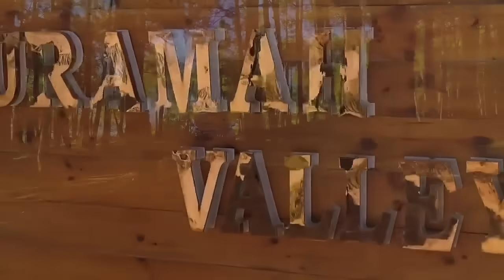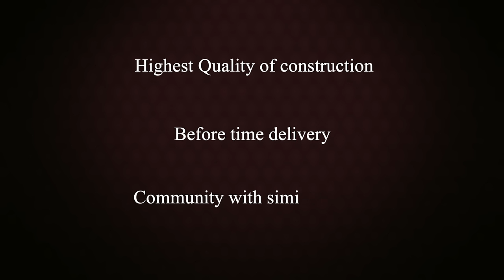Auramah Valley Himalayan Country Estate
Inspired by English countryside living, The award winning "Auramah Valley" offers highest quality homes, to an elite community, with world class facilities and complete housekeeping services, in a peaceful and pristine environment.

Our developments are around the concept of wellness, giving our residents the opportunity to live a holistic, long and stress free life. Be a part of this once in a life time opportunity.